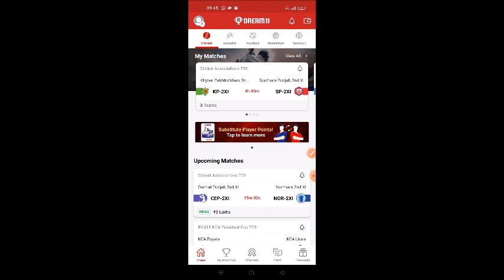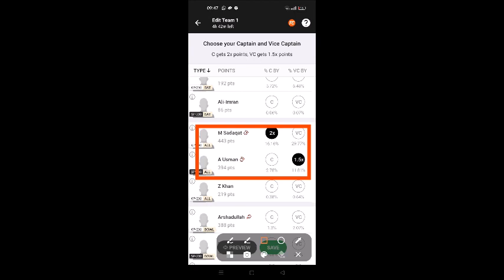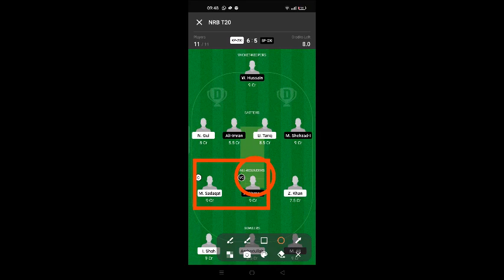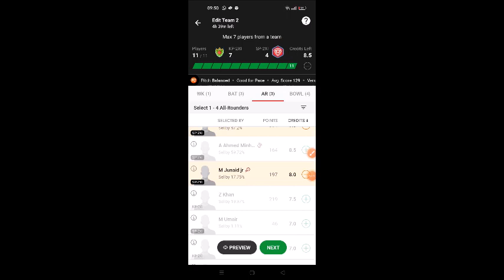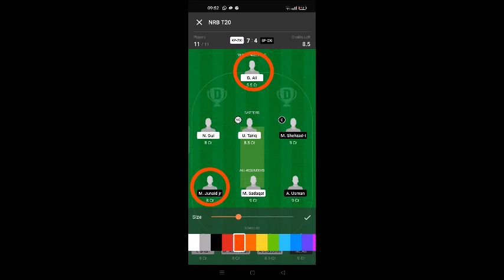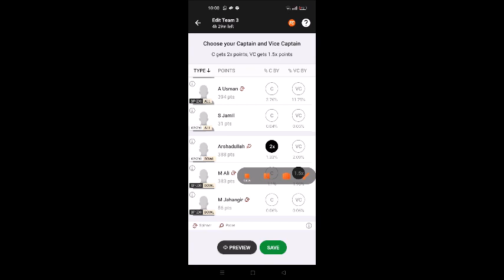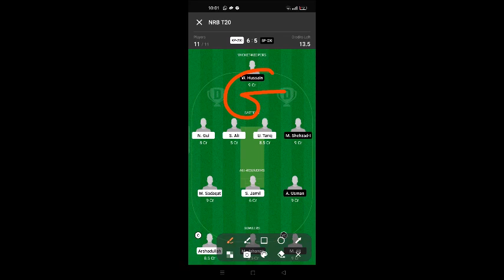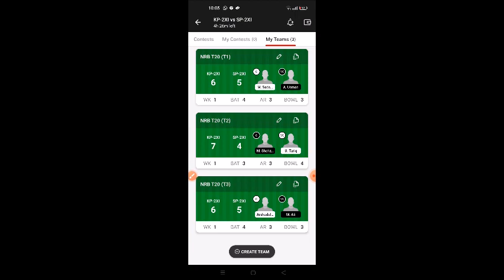KP-2XI VS SP-2XI Dream11 team